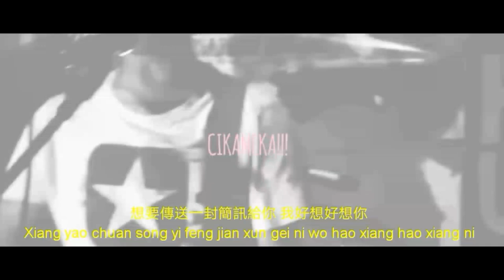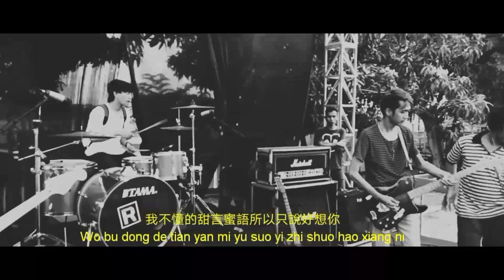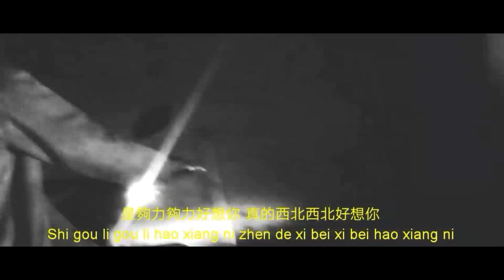CIKAMEKA - I Miss You/Hao Xiang Ni (Joyce chu cover) video lyrics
Original song : Joyce Chuu - Hao Xiang Ni (I Miss You.
Wa covered by CIKAMEKA
Genre : Punk Rock / Pop Punk / Rock